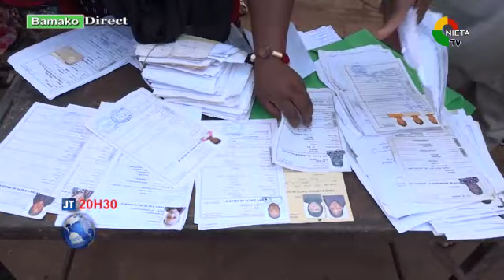JOURNAL BAMBARA mp4 09 07 2022